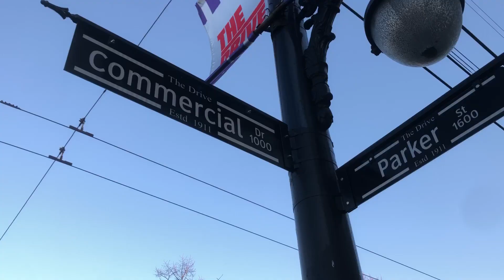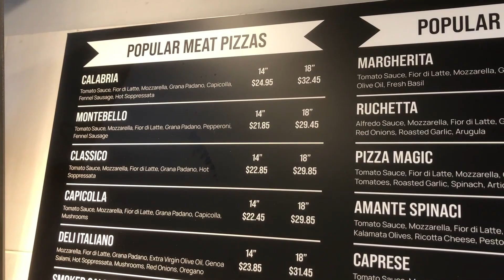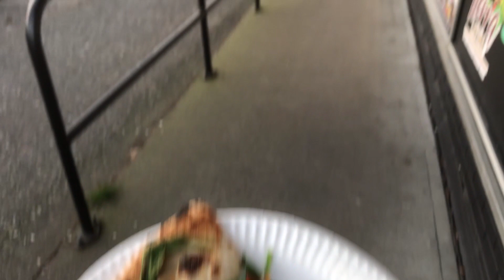A train, a British phone booth and a pizza slice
I filmed some trains and saw an old British phonebooth and got a slice of pizza